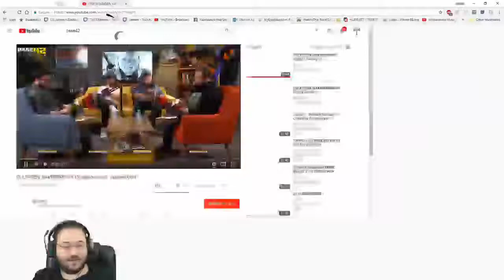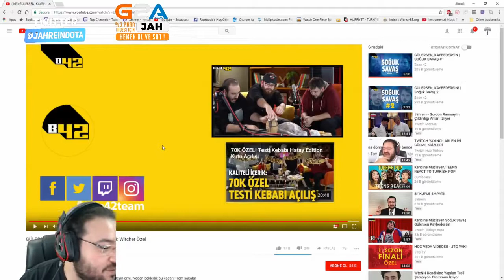Jahrein - Soğuk Savaş 3 Gülmeme Challenge Gülersen Kaybedersin